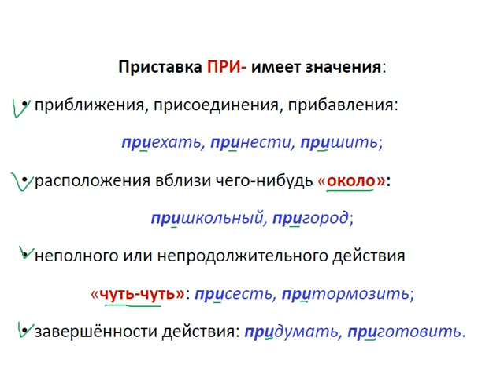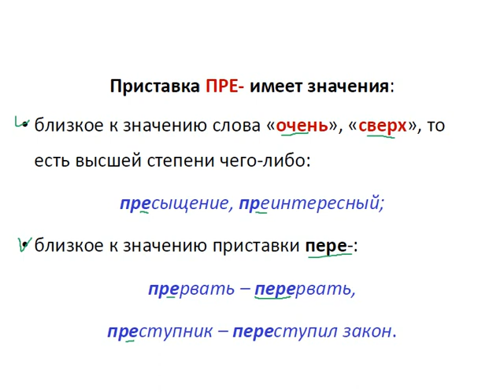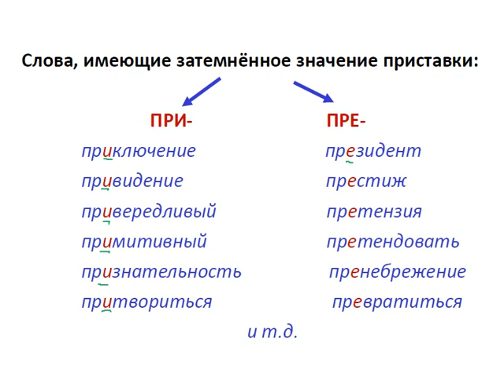Меташкола. Русский язык 6 класс 24 серия. Правописание приставок ПРИ- и ПРЕ-.